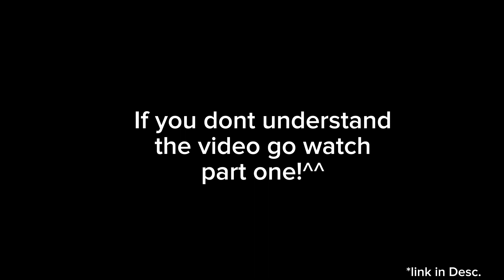Friends are always there for you❤️ | OG! | by Akina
⋆⁺₊⋆ ☾ •welcome !!!• ☾⋆⁺☁︎

♡      Notes 。 ♡
⚠︎Please dont post my videos in any gacha compilations or top 10 Videos without my permission⚠︎

This video is a little vent to my friends because i can always express my fellings when i am with them so Thank you!

ฅ^•ﻌ•^ฅI hope you guys like this video♡︎ also i tried to make the edit a little bit shinyer✩

✾ ♬♪♫ Info`s ヾ(*・。・)ﾉ ♬♪♫ ✾
-★og!
-★og: Akina
-★ft: @hazelbutterflys    @Karo_siLly   @Evelyn

•« time taken »•
-★edit:4.22h
-★total: 6.45h

☾︎•♡︎  Apps ♡︎•☽︎
-★gachalife
-★Ibispaintx
-★capcut
-★video star
-★alight motion

      ♡    ♡   ᕬ  ᕬ  ♡    ♡
    ┏━♡━ U U━♡━┓
    ♡  I hope you all have
            a great day ♡

•☾︎❤︎sub count !!❤︎☽︎•
-★12.823 (- again.. what do i do wrong.?)